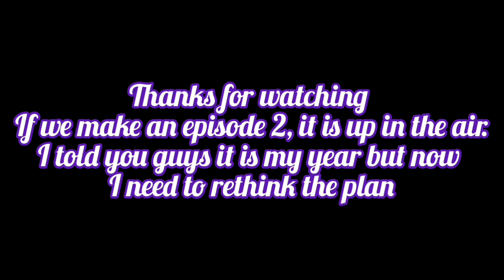Doctor Who: Last of the Time Lords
Minecraft Doctor Who Roleplay/movie
Doctor Who Dalek
minecraft Dalek